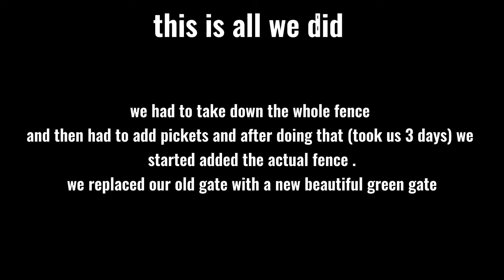shorts fencing homeimprovement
Work in progress. We have so much to do in our new home.